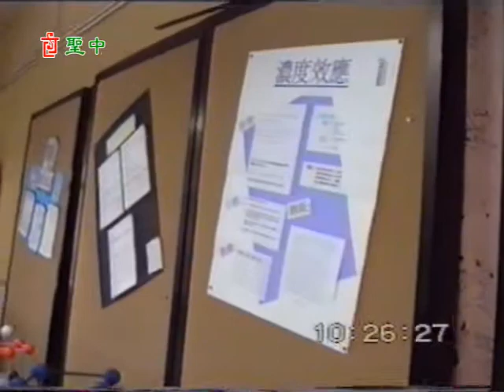1995 03 13 北京各大學來澳招生委員到訪 cdsj